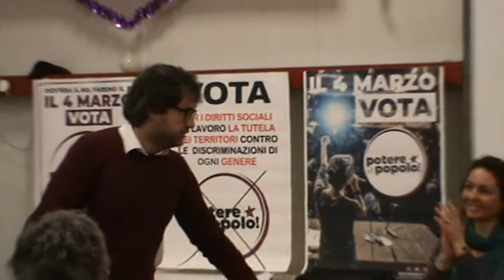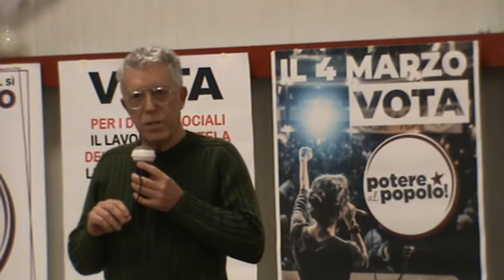Ancona 27-01-18 Lista: Potere al Popolo 1/2 Presentazione dei candidati